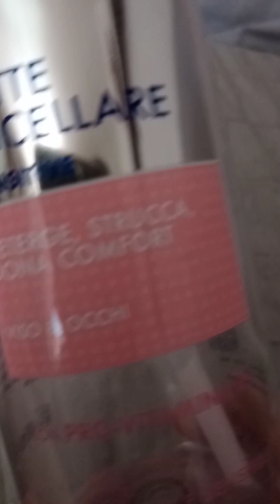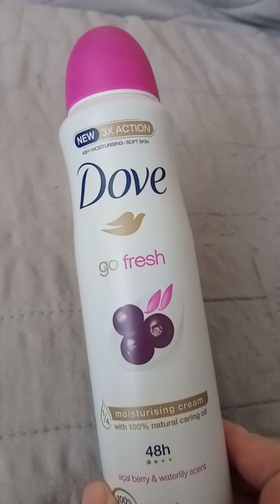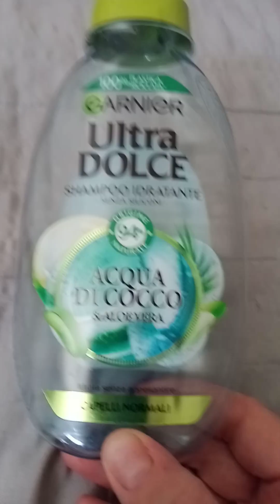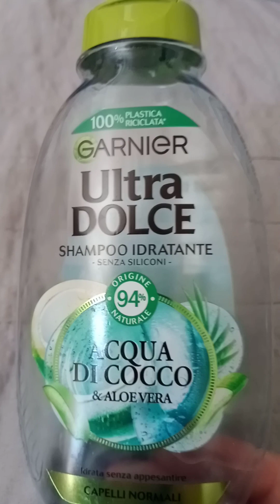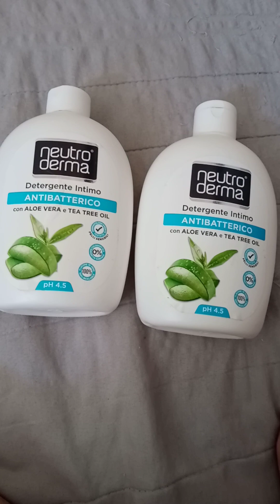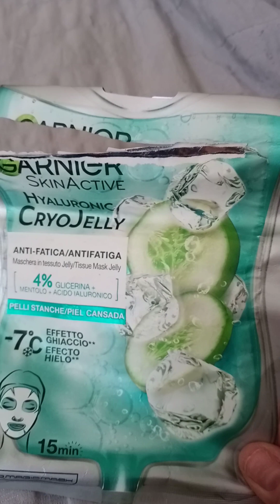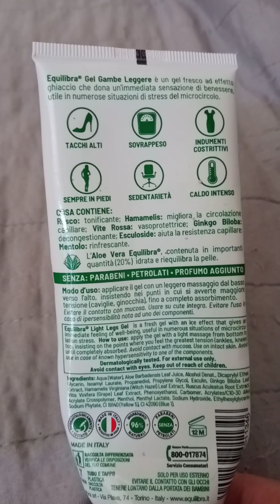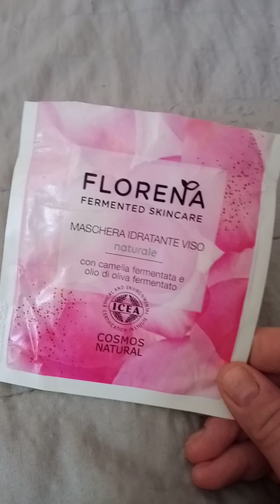Prodotti finiti di Agosto💗🥥🍓🍦🌌🌺🌊🏝️🏖️🌅☀️🍒🧳👙